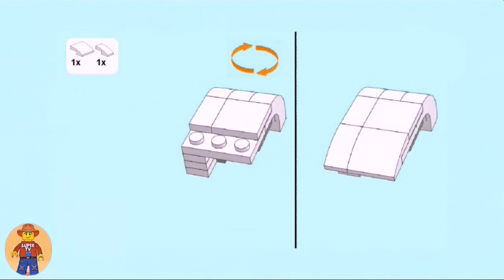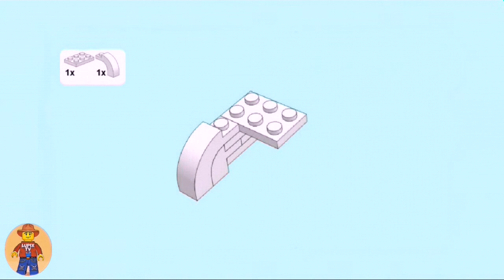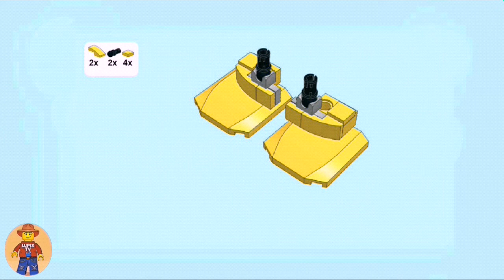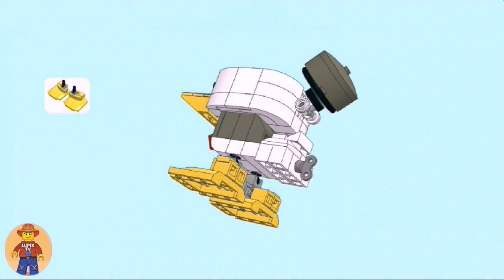Donald Duck LEGO Robot